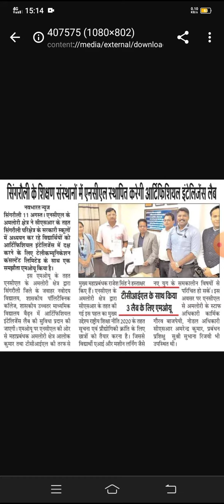NCL ने लिया आर्टिफिशियल इंटेलिजेंस (A.I) की ओर बड़ी कदम ।।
NCL ke almori cetra m 3 artificial intelligence lab ka Nirman!!